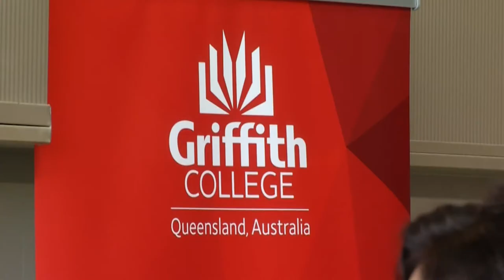QIBT renames to Griffith College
QIBT has officially become Griffith College.  It will be a quality pathway provider to more than 50 Griffith University majors.